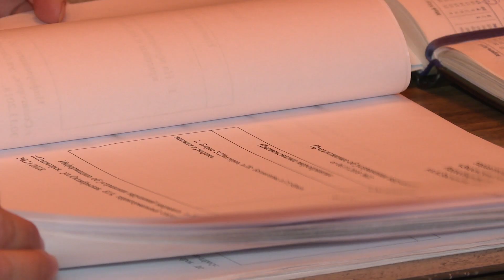Рабочие группы территориальных секторов выдали свыше 800 рекомендаций